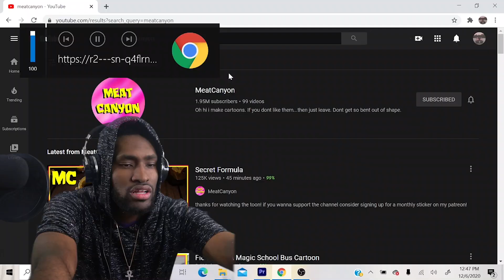THIS IS A SPONGEBOB NIGHTMARE!!! Secret Formula (MeatCanyon) (Reaction!!)